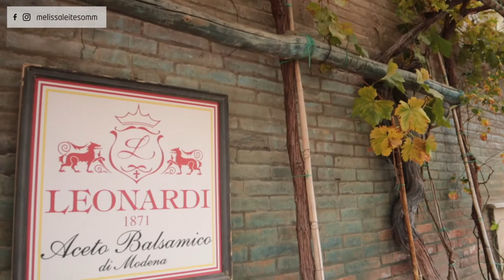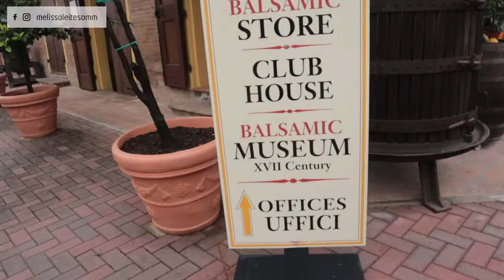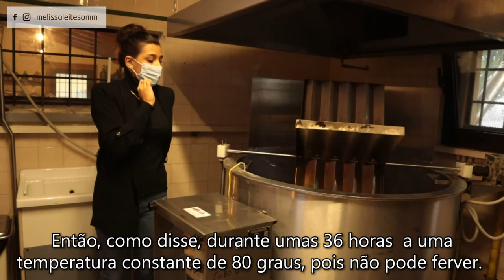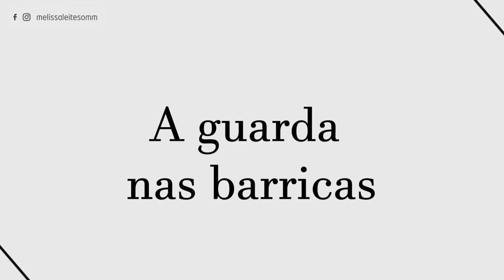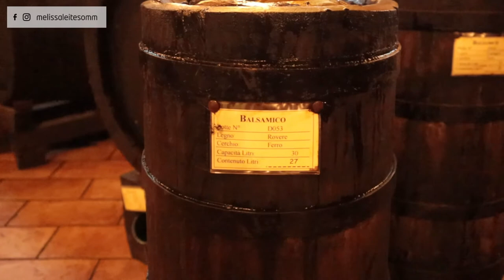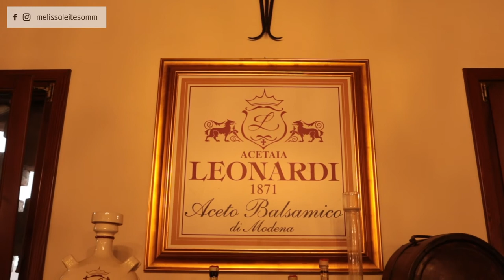Vinagre BALSÂMICO de Módena é bom para quê e como é produzido? SAIBA TUDO aqui!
Passando por Módena, na Itália, resolvi fazer um vídeo para te explicar tudo sobre o Vinagre Balsâmico: é bom para quê? como é produzido? Afinal, uma boa receita com vinagre balsâmico depende também desse produto tão especial.

A visita foi a Acetaia Leonardi, que produz esse vinagre certificado pela DOP de “Aceto Balsamico Tradizionale di Modena”; sobre isso você também vai saber no vídeo e se quer saber mais conheça a Acetaia

 🔴 Se quiser um  CONHECIMENTO MAIS ORGANIZADO para entender de vinhos, tem alguns links abaixo do vídeo que podem te ajudar:

Imagina então quando você sabe mais sobre eles, entende detalhes do que está provado e pode conversar com todos ao seu redor sobre vinhos, sua cultura e ter segurança na hora de comprar, provar, servir, guardar e degustar um bom vinho, gostou da ideia? 🖤

Eu sou sua GUIA NO MUNDO DOS VINHOS e posso te ajudar com isso através dos meus programas EXCLUSIVOS, escolha como você quer evoluir nesse mundo?

Lembra:  UMA BASE consolidada É O QUE VAI TE DIFERENCIAR, fazer você entender o que anda provando. 😃

Na minha rota pela Itália passei por Módena conhecendo um produto muito especial, o Vinagre Balsâmico tradicional dessa região. O nome do produtor é Acetaia Leonardi e conhecemos aqui tudo sobre do Vinagre Balsâmico, desde os vinhedos até a parte da guarda do tradicional aceto.

Para que você entenda, o Aceto Balsâmico que nada mais é do que um Vinagre estilo Balsâmico muito especial que é feito com um tempo de guarda em barricas por muitos e muitos anos, inclusive existem alguns centenários.

Nesse vídeo da Acetaia Leonardi conhecemos a sala de produção, barricas e os detalhes sobre o que é o vinagre de Módena, sua guarda e envelhecimento.

E outra coisa muito importante sobre o Vinagre Balsâmico de Módena é a classificação de origem “Aceto Balsamico Tradizionale di Modena”, da DOP dessa região: sobre isso vc também vai saber por aqui!

Provamos o Vinagre Balsâmico diretamente das barricas, produtos especiais com envelhecimento de mais de 100 anos e outros guardados em barricas diferenciadas, como Carvalho, Zimbro e Acácia.

Se você tem duvida como usar o Aceto Balsâmico de Módena nesse vídeo você vai aprender que o vinagre balsâmico pode ser usado tanto para pratos como salada, carnes, pescados e até sobremesa, o que difere é a forma de armazenamento dele e a criatividade do cozinheiro.

Lógico que além de falar para que serve o Aceto Balsâmico, ainda aproveitei para provar um vinho de Lambrusco produzido pela Acetaia Leonardi, para bridar todo o aprendizado e experiência que tivemos nessa tarde que passamos na região de Módena, na Itália.

Espero que goste de conhecer o Aceto Balsâmico de Módena e me fala se gostou aqui nos comentários.

LEMBRA: Você quer aprender a tomar vinho? Saiba que aqui falamos sobre vinho para iniciantes e iniciados, porquê degustar vinho é aprender a beber e desfrutar seu momento com o vinho. E, para isso, te trago o básico para SABER BEBER.

Bem-vind@!

Sou Melissa Leite, brasileira e capixaba (ES) de nascimento, e estou "achada" no Mundo dos Vinhos a alguns anos.

Sommelière com formação superior da Universidade Abat Oliva, cursada em Barcelona (na ESHOB). A anos estou debruçada sobre muitos livros e rótulos para unir trabalho e prazer.

Moro entre Portugal e Espanha e me dedico aos meios digitais, dividindo minhas vivências e conhecimento sobre vinhos, com objetivo de ajudar você a entender melhor as suas sensações, a fim de que viva experiências marcantes e transformadoras, como eu mesma tenho desfrutado ao longo dessa jornada de descobertas.

Sou profissional e provadora de vinhos, por paixão! Quer ser um PROVADOR, assim como eu? Está no lugar certo!

Por aqui o foco é o VINHO, do básico ao "mais além", suas uvas, como comprar, degustar e harmonizar.

Ficou interessado(a)? Então te convido a saber mais sobre vinho, evoluir e desfrutar do Mundo dos Vinhos ao meu lado.